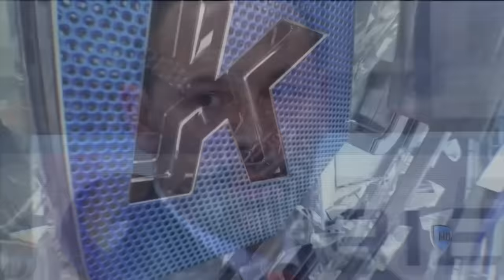Daily KHL Update - March 7th, 2016 (English)